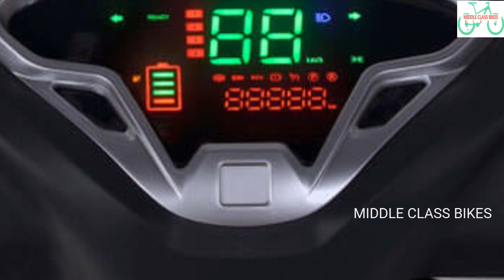ఒక్కసారి ఛార్జ్ పెడితే ఆగకుండా 180Km వెళ్లే అద్భుతమైన Battery బైక్ లాంచ్||ధర రోజుకి 70 పైసలు మాత్రమే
WATCH:ఒక్కసారి ఛార్జ్ పెడితే ఆగకుండా 180Km వెళ్లే అద్భుతమైన Battery బైక్ లాంచ్ || ధర రోజుకి 70 పైసలు మాత్రమే